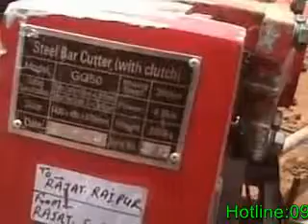Allari Naresh Jump Jilani latest funny Trailer - Isha Chawla, Swathi Deekshit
Watch the latest funny trailer of Jump Jilani of Allari Naresh's double role comical upcoming movie Jump Jilani, co-starring Iisha Chawala/Isha Chawla, Swathi Deekshith / Swathi Deekshit, Thagubothu Ramesh, Jaya Prakash Reddy, Posani Krishna Murali, Raghu Babu, MS Narayana and Kota Srinivasa Rao among others. Directed by E. Satti Babu. Produced by Ambika Raja and Music Composed by Vijay.

Jump Jilani movie cast & crew:

Allari Naresh : Kevvu Keka, Action 3D, Yamudiki Mogudu, Sudigadu, Nuvva Nena, Madatha Kaja, Aha Naa Pellanta, Kathi Kantha Rao, Saradaga Kasepu, Aakasa Ramanna

E Sattibabu - Yamudiki Mogudu, Betting Bangarraju, Nenu, Bangkok Brahmanandam, Evandoye Srivaru

Isha Chawla / Iisha Chawla - Rambha Urvasi Menaka, Mr Pellikoduku, Srimannarayana, Poola Rangadu

Swathi Deekshit : Ladies and Gentlemen, Patta Pagalu, Chandamama Kathalu, Break Up

Thagubothu Ramesh - Love Attack, Sukumarudu, Anthaka Mundu Aa Tarvatha, Manasu Gathi Inthe, Gunde Jaari Gallanthayyinde, Jaffa, Bullipettelo Boochodu, Nagamani

Posani Krishna Murali - 1 Nenokkadine, Chandee, Sri Jagadguru Aadi Sankara , Naayak, Krishnam Vande Jagadgurum, Julai, Vedam, Dasanna, Posani Gentleman

Raghu Babu - Prathighatana, Attarintiki Daredi, Tadakha, Mirchi, Damarukam, Daruvu, Endukante Premanta, Poola Rangadu, Madatha Kaja, Mr. Perfect, Brindavanam

Kota Srinivasa Rao - Attarintiki Daredi, Masti, Seethamma Vakitlo Sirimalle Chettu, Cameraman Gangatho Rambabu, Gabbar Singh, Dhammu, Bodyguard, Dookudu, Rangam, Brindavanam

MS Narayana - Manam, Chandee, Action 3D, Baadshah, Autonagar Surya, Shadow, Dega, Daruvu, Love Dot Com, Julai , Sudigadu